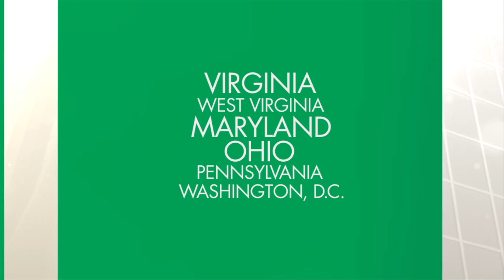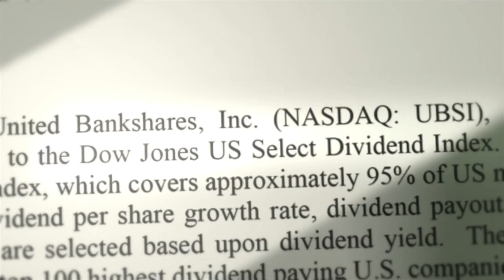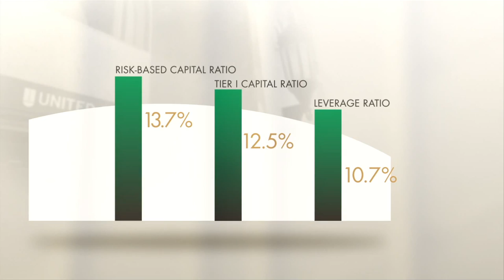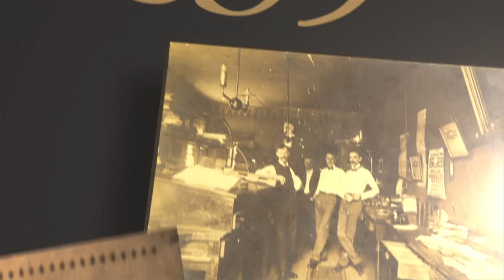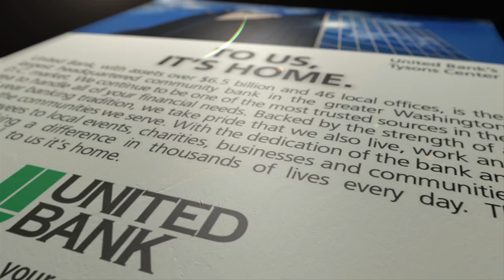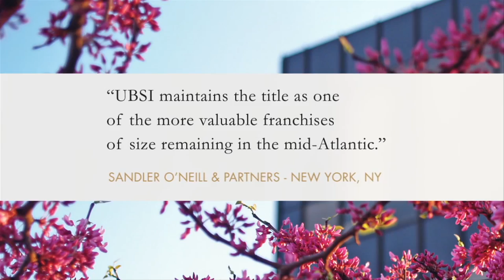2013 United Bankshares, Inc. Corporate Video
The 2013 annual corporate video for United Bank's holding company, United Bankshares, Inc.